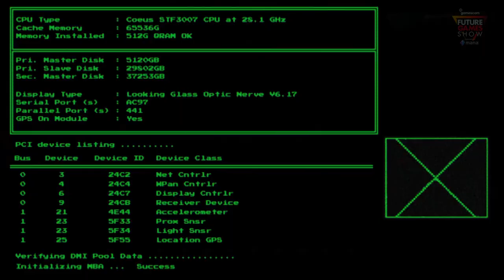SYSTEM SHOCK REMAKE: TRAILER GAMEPLAY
È ormai trascorso un quarto di secolo dall'uscita del primo, indimenticabile, System Shock: ecco il trailer dalla gamescom 2022 del remake del primo capitolo